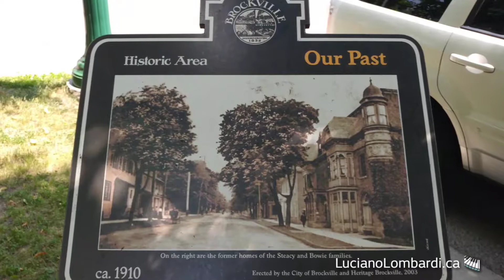Brockville 01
Brockville, formerly Elizabethtown, is a city in Eastern Ontario, Canada in the Thousand Islands region.